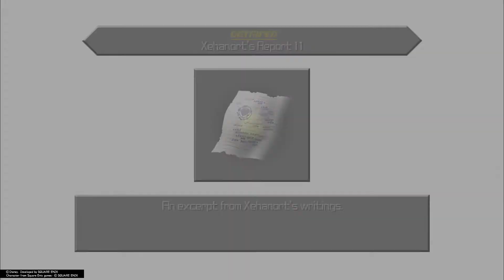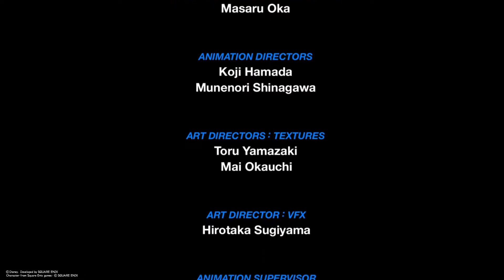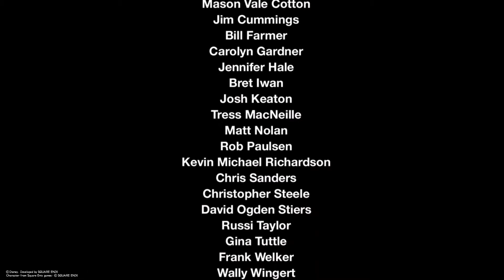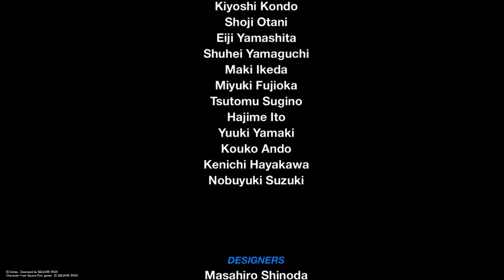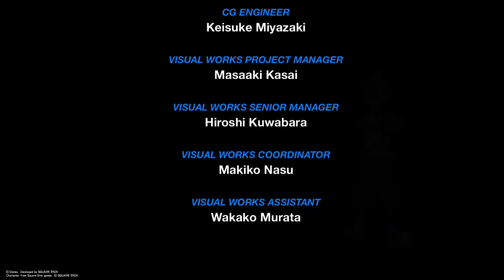Let's Play - Kingdom Hearts Birth by Sleep[Blind] - #13 - Terra13 - Final Boss, Terras End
Locations: The Keyblade Graveyard, Fights against Vanitas and Xehanort

I have decided to play all Kingdom Hearts games and do a let's play series of it. After finishing Kingdom Hearts I, Re:Chain of Memories, 358/2 Days and Kingdom Hearts II the time has come for Birth by Sleep. I will be playing the PS4 version of the game, Kingsom Hearts Birth by Sleep Final Mix.

This will be my very first playthrough of this game so I am really looking forward to playing it completely blind aside from my experiences from the previous games.

I will try to exclusively play with comments.